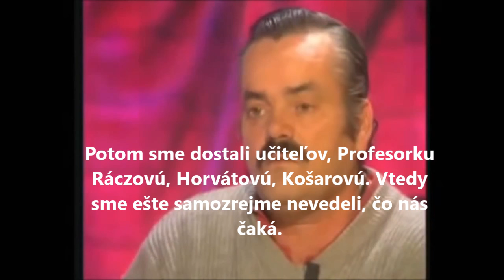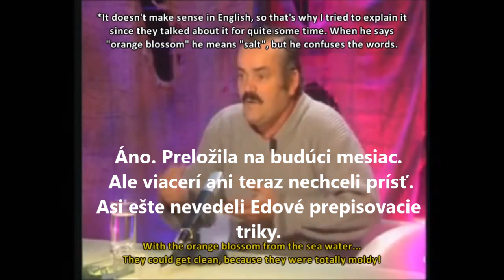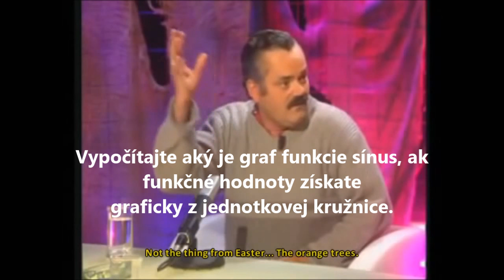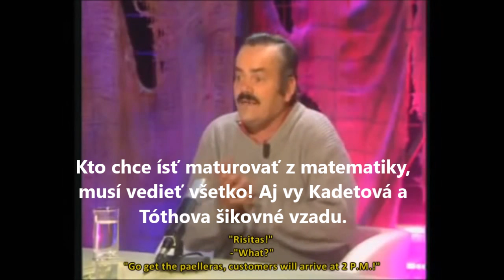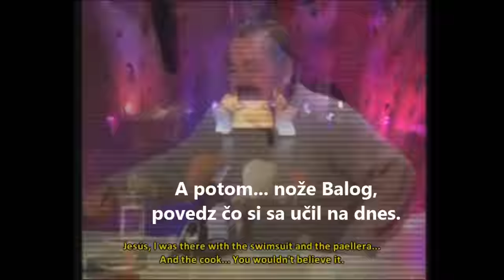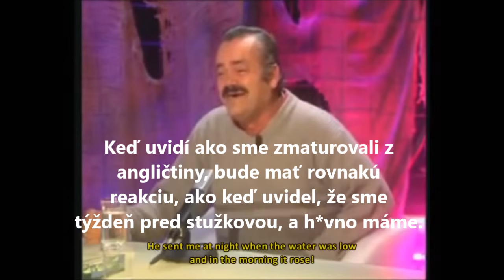Little history 4 A